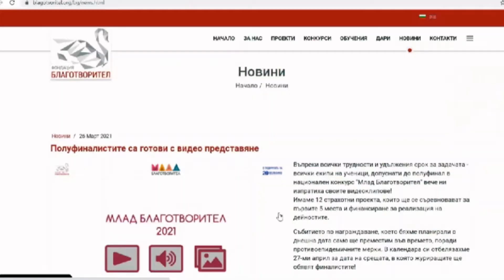Време за брънч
Кратък материал, тип развлекателно предаване. Автори са Христина Иванова и Никол Гилева, студенти по журналистика във втори курс (редовна форма на обучение). Предаването се казва “Време за брънч” и главната тема на този епизод е Световен ден на поезията. Дължина - 4 мин 15 сек.